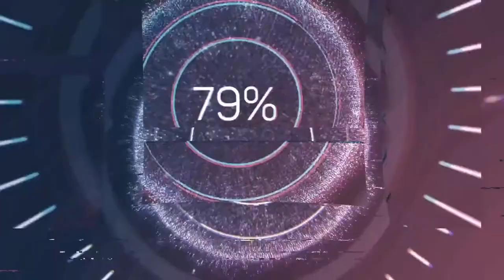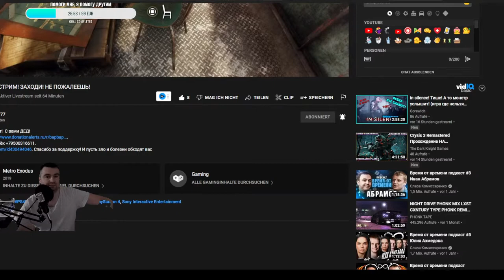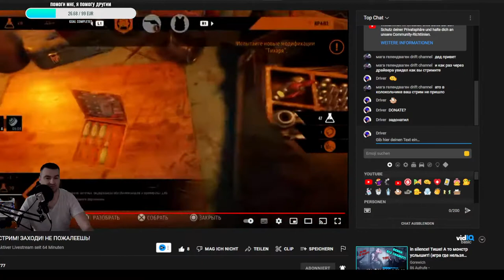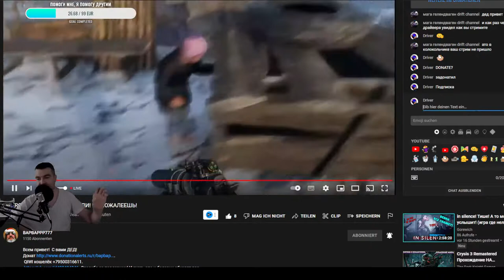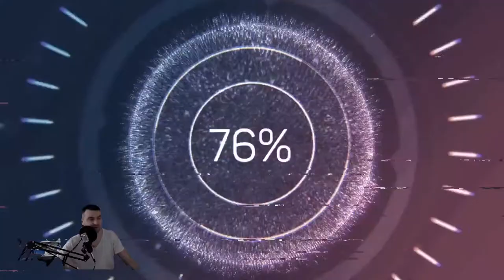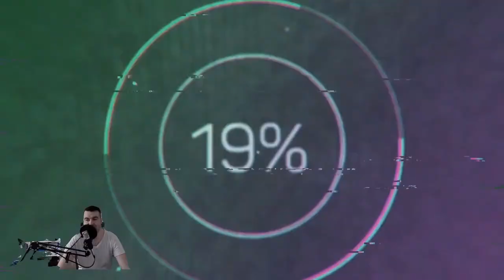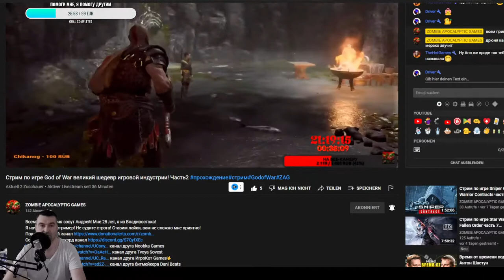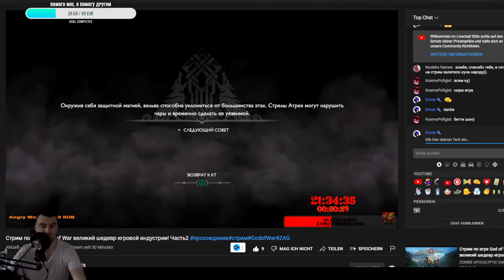Вопросы/ Ответы Q/A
Помоги мне, я помогу другим.

Ссылки  на рекомендуемые мной Каналы:
Здесь играют и общаются!!!